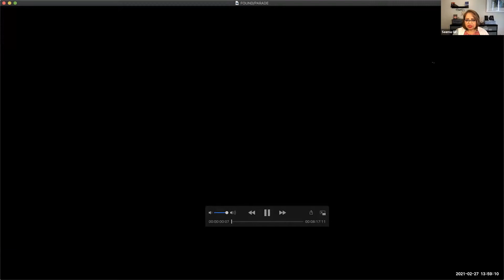Musical Performances 004 BFPLU Summit